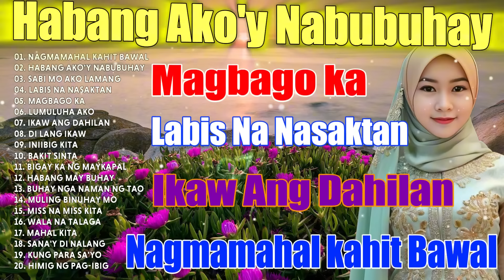Habang Ako'y Nabubuhay😂All Original Tagalog Love Songs 2024✨Hindi Ko Kaya✨PAMATAY PUSONG KANTA😂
OPM TAGALOG MUSIC
😍 Welcome to the OPM TAGALOG MUSIC Youtube channel
With good and new songs, you will feel comfortable listening to music every day.
🎶 - We will try to develop better content, so listeners won't get bored while listening to music.